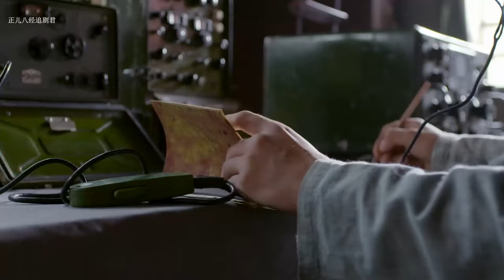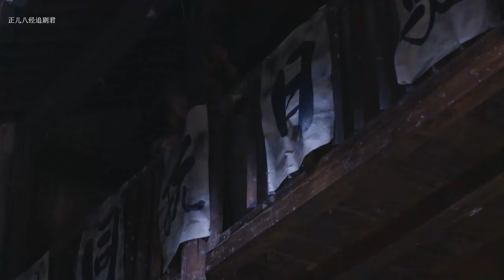抗日電影！八路中埋伏被敌军活捉，女主任冒充敌军长官，轻松敌军手里救人 ⚡ 抗日 | Kung Fu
剧名（Drama Name）：WJLSCZZ

正儿八经追剧君 我叫刘传说 囚犯 特种兵 狙击 中國功夫 功夫大師 中国电视剧 监狱 擂台比武 Kung Fu#shaolin kong fu#武侠片#玄幻#激战#Gunfight Anti-Japanese War Anti-Japanese War Tactics Kung Fu Master#Chinese-Kungfu#空手道#武士#Chinese Kongfu#kickboxing#New Chinese Action Film 2023#fighting game#kung fu master#武俠電影#電影#Action Movie 2023#Powerful Action Movie 2023